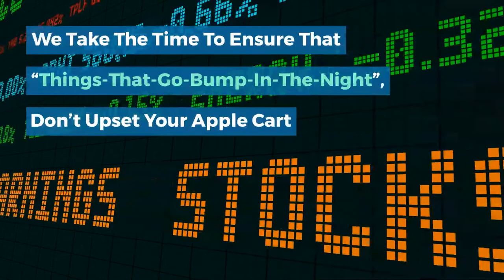Ross Clark Material Handling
Grab our free 1 page CHEAT SHEET to increase Warehouse Storage and Efficiency by 30% to 100%